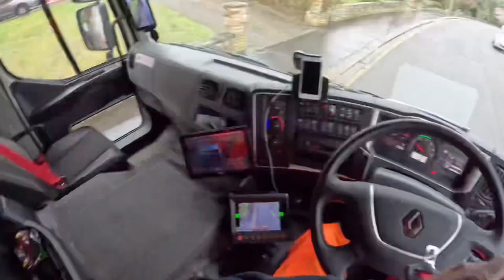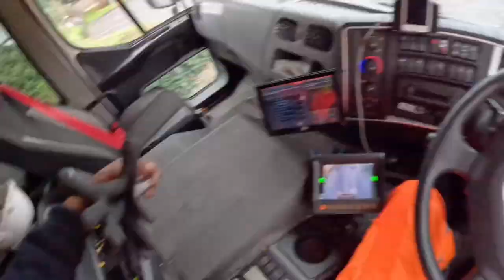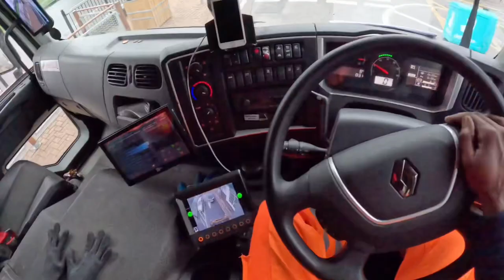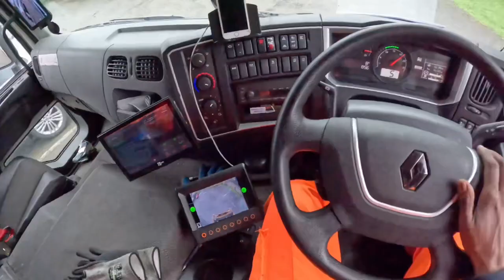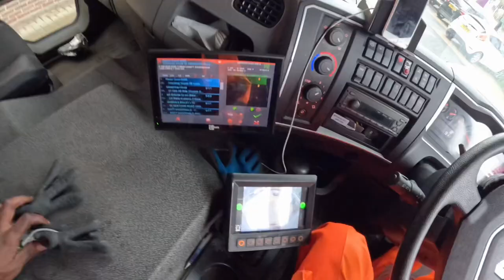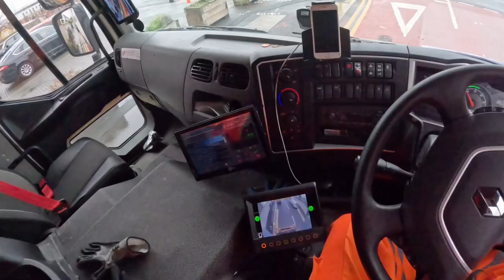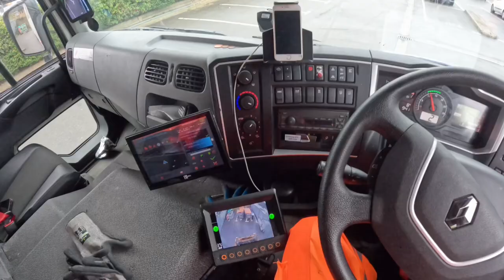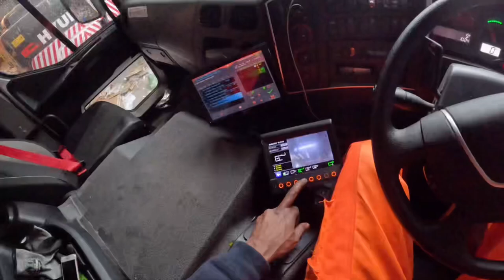Day in the rain emptying recycling in a dustcart/garbage truck and how I tip